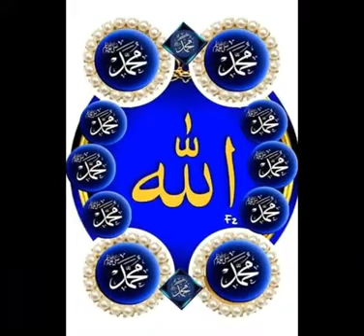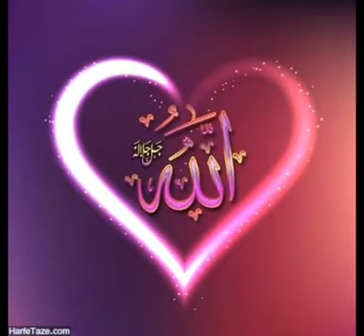December 9, 2023